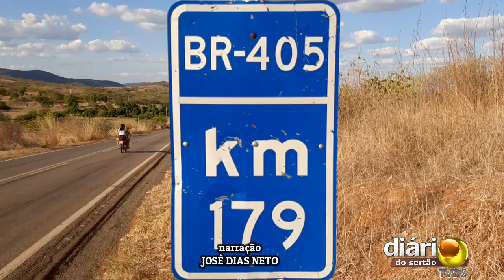Familiares pedem justiça pelas mortes de cinco vítimas de acidente causado por empresário sousense